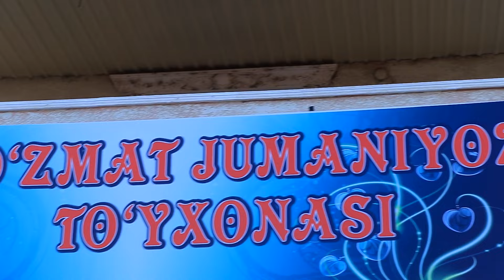Shoxrux & Aziza nikox to`y kechasi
TO'Y QILUVCHILAR DIQQATIGA❗️❗️‼️ 🎬📸📹JAHONGIR MEDIA🎥📷📽 To'yingizni qiling VA 10 kunlarda disklarda tomosha qiling, 🎤TANIQLI BOSHLOVCHILAR 🎶ESTRADAMIZ YULDUZLARI 🧚‍♀️LATOFATLI RAQQOSALAR 🎥PROFESSIONAL VIDEO-FOTO 🌟SVETOMUZIKA XIZMATLARI 👑SAXNA BEZAKLARI 🎷 KARNAY-SURNAY 🔊SIZGA KERAKLI BARCHA XIZMATLAR MAVJUD❗️ 👍TO'Y VA HAMYONBOP👍 🎬📸📹JAHONGIR MEDIA🎥📷📽 YUTUB QANALIMIZ MONOQ MEDIA HOZIROQ QO'NG'IROQ QILING BILIB OLING: 📞 📞